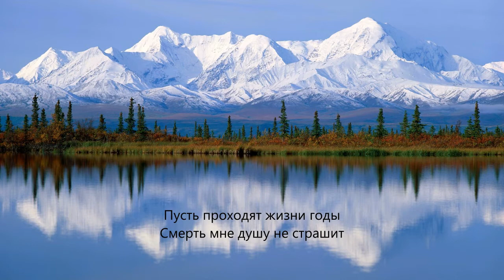Наши годы пролетают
Незаметной чередой
Скорбь и горе исчезают
Их уносит жизнь с собой

Мир земной так скоротечен
Всё приходит в нём к концу
Жизнь важна, не будь беспечен
Как ответишь ты Творцу?

В сокрушении сердечном
Я бы горько слёзы лил
Если б Бог мне в Слове вечном
Неземное не открыл

Пусть проходят жизни годы
Смерть мне душу не страшит
Прекратятся все невзгоды
Свет небесный заблестит